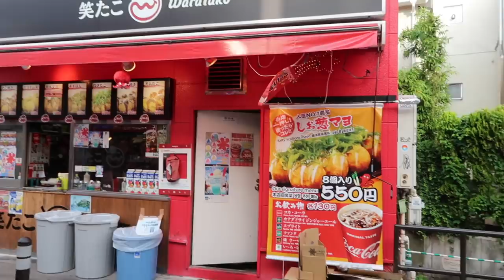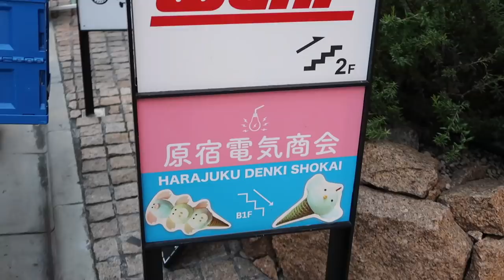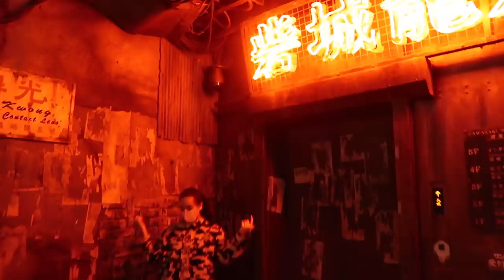ON TEST LES SPECIALITÉS ! LES ANGES DU BLED À TOKYO 🇯🇵 S01E02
Deuxième épisode des Anges du Bled à Tokyo ! Au programme : test des spécialités culinaires, le paradis du shopping, tchiki challenge, le barbecue coréen de l'enfer et toujours plus d'endroits cool à vous faire découvrir !

C'est gratuit et bénéfique pour toi

N'hésite SURTOUT PAS à activer la cloche ;)

Crédits : Merci à Sara pour la miniature !

Tu veux voir d'autres vidéos de ma chaine ? CLIQUE ;)